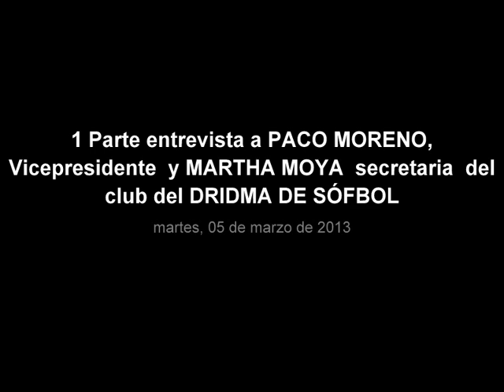2 Parte entrevista al presidente y secretaria del Dridma Sófbol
2ª Parte entrevista al presidente y secretaria del Dridma Sófbol realizada en Radio Cigüeña en el programa OYE ¿como van?